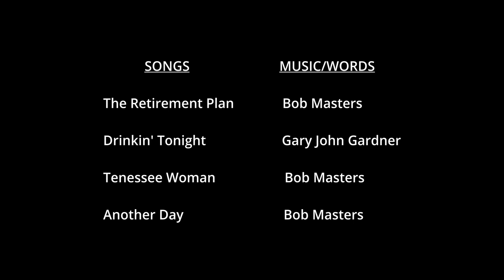Songwriters' Stories Chapter 5: Bob Masters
I interview songwriters and let them tell their stories and showcase their music. New chapters are released every quarter (mas o menos!).

Show Notes:
Intro: 0:00
The Retirement Plan: 3:25
Interview 1: 7:02
Drinkin’ Tonight: 8:54
Interview 2: 11:46
Tennessee Woman: 14:43
Interview 3: 18:13
Another Day: 19:09
Outro: 21:53

Credits:

The Retirement Plan: Bob Masters
Drinkin' Tonight: Gary John Gardner
Tennessee Woman: Bob Masters
Another Day: Bob Masters

Video Editing: John Henry Siepp
Production Assistant: Anita Marlow
YouTube Thumbnail: Matt Braxmeier
Media Consultant: Nathan Edwards